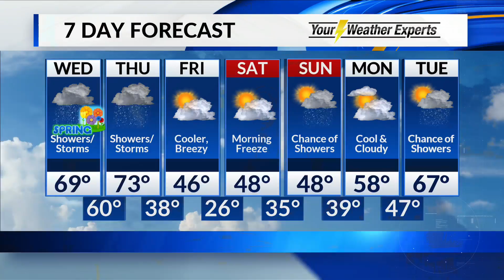Beth in WX LAB social distancing